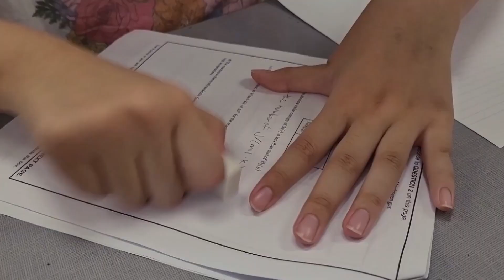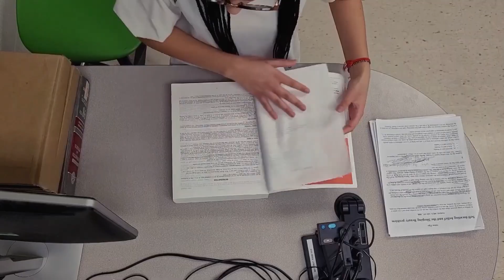The Test & Influence(d) VFF Student Short Film Screenings DOUBLE FEATURE Episode 1 - The Test Winner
Thinking about your kids going back to school, what courses & extra-curricular activities to register them for, and what their future holds? Time to experience the incredible filmmaking of some of this year’s brightest VFF’s (Vaughan International Film Festival’s) Student Screenings that took place at York University’s Faculty of Fine Arts this June in this week’s DOUBLE FEATURE.
First up -The Test from RHHS STUDIOS, winner of the impressive Student Short Films line-up. Filmed entirely on a mobile phone, this psychological thriller depicts a brilliant student rushing to take a crucial exam, but when she finally stumbles in, a far more perplexing challenge presents itself. How does she use her skills to handle the pressure and pass? Featuring lead actress, Enchan Chen, directors, Nicholas Hoffman & Marcus Yang, Lucas Chee and teacher, Anna Wilson.

Written, directed, produced, edited, and lead actress, Lauren Pappas, Saint Elizabeth Catholic High School, Influence (d), showcases a teen influencer who has had enough of hiding her true identity. Instead of posting her normal weekly video, she posts an insightful self-monologue video to show others what it truly is like to be an influencer today.

In both episodes, I speak with the students/stars about their passion for filmmaking, what they learned shooting these films, how VFF can pave their future in filmmaking, theatre, & music careers, the challenges they faced, and more!